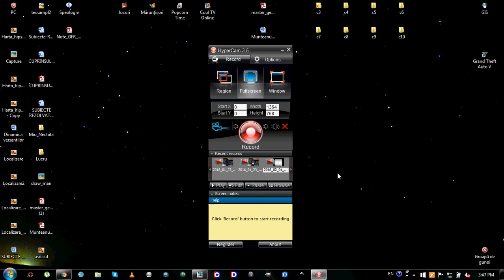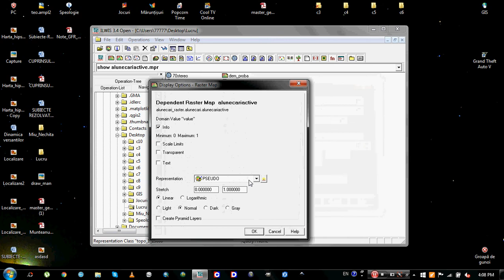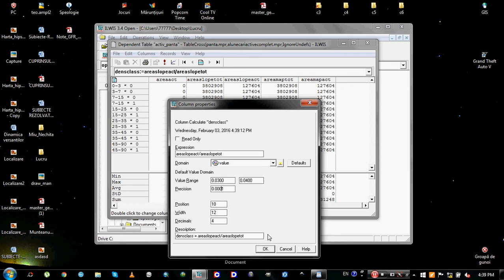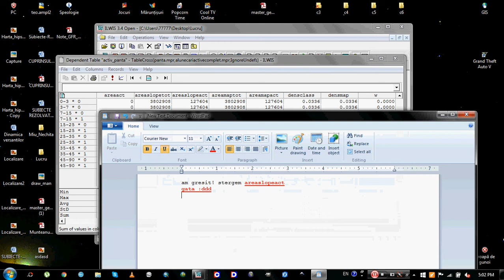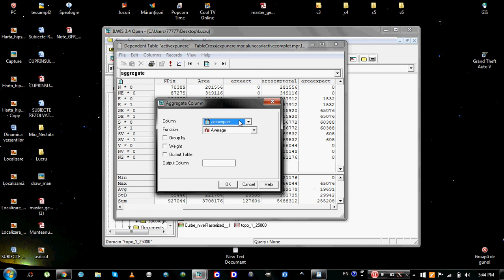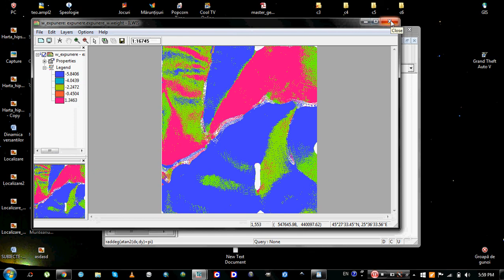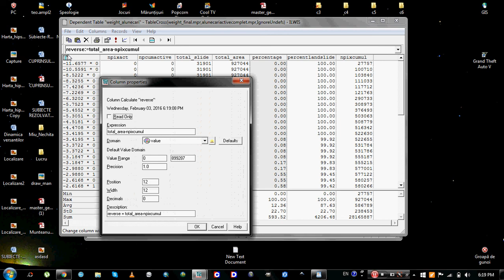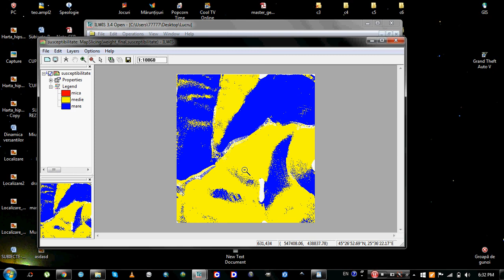Ilwis Part 3